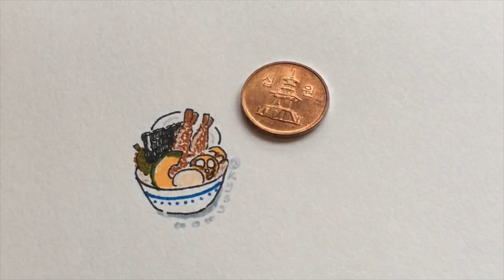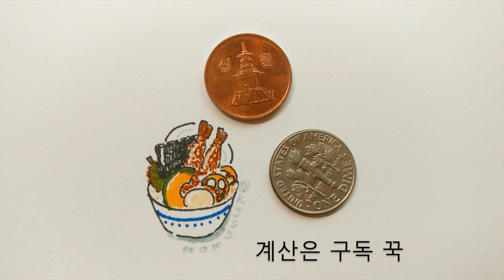주문하신 10원 텐동 나왔습니다~ Drawing Tendon ┃ [음식그림그리기] 보너스영상 - 텐동편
안녕하세요. 먹고 그리고, GOGO 입니다. 오늘도 영상 봐주셔서 감사해요.

인스타그램 팔로워 이벤트로 요청 받았던 '텐동 그리기'를 올려 보았습니다.
가끔 그림 그려주는 이벤트를 인스타그램에서 열기에 방문하여 구경해보세요~